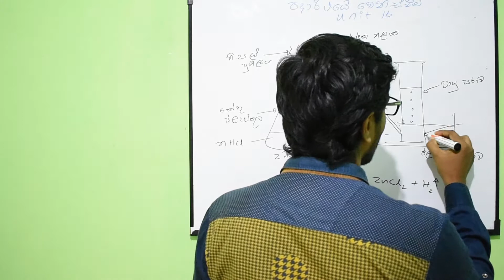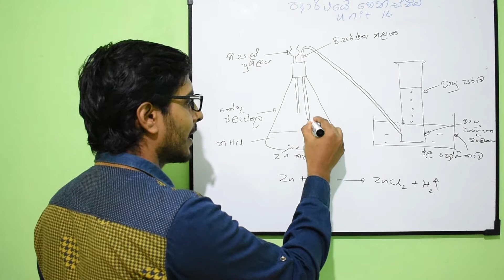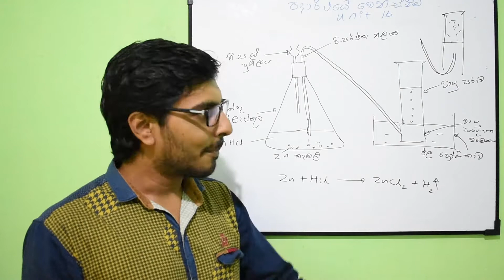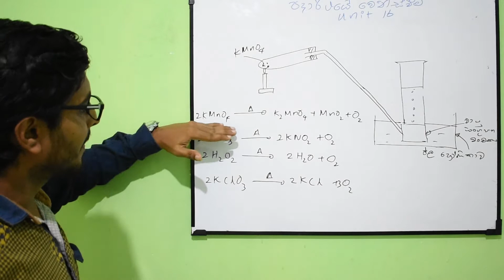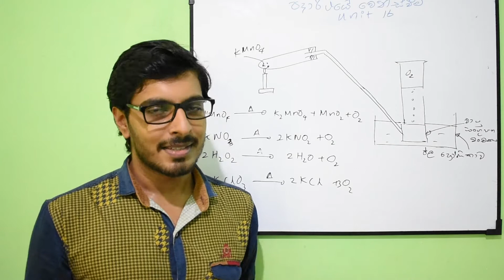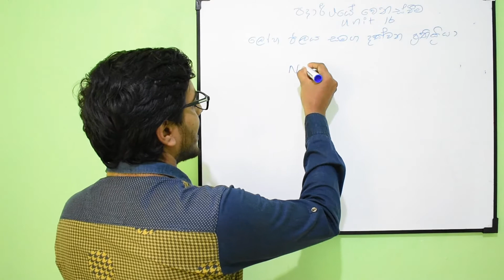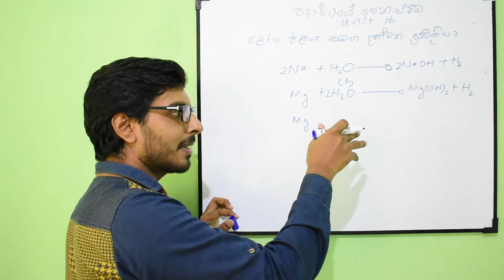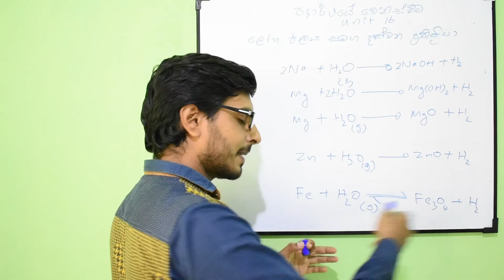O/L SCIENCE | Grade 10 [Unit-16] | පදාර්ථයේ වෙනස්වීම | Changes in Matter]| Part 4 | Ep16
පදාර්ථයේ වෙනස්වීම සවිස්තරාත්මකව 4 කොටස ...
[Grade 10 | Chemistry | Episode 16]
New to Key Talks ??? If So, here's what you need to know.

10 ශ්‍රේණියේ රසායන විද්‍යාවේ "පදාර්ථයේ ව්‍යුහය" පාඩමෙන් පටන් ගත්තු වීඩියෝ නිබන්ධන මාලාවේ 16 වන වීඩියෝවත් සමගයි ඔබ එක්ව සිටින්නේ.

I am SUGEETH PIYUMANTHA who has a special degree in Food Science and Technology from University of Sri Jayawardenapura. And this is my YouTube channel [Key Talks] which is created to publish videos for important key points regarding day today life (which are having science background). As a SCIENCE TUTOR of having 05 years of experience in O/L Science and A/L Chemistry subjects, I have decided to publish video tutorials for O/L SCIENCE subject as a service beyond the solution for the O/L students who face difficulties in learning the SCIENCE subject. So, I am thinking that you are spending a quality time with these video tutorials.

පහුගිය දවස්වල O/L SCIENCE පාඩම් ටික මිස් වුණාද ?
කලින් ඉගෙනගත්ත පාඩම් මතක නැද්ද ?
කොච්චර ක්ලාස් ගියත් SCIENCE අමාරුයි වගේද ?

එහෙනම් මේක තමයි O/L SCIENCE ඉගෙනගන්න තියෙන හොදම CHANCE එක.

G.C.E.O/L විද්‍යාව පාඩම් මාලාව මුල සිට සරලව ගෙදර ඉදන් ඉගෙන ගන්න.